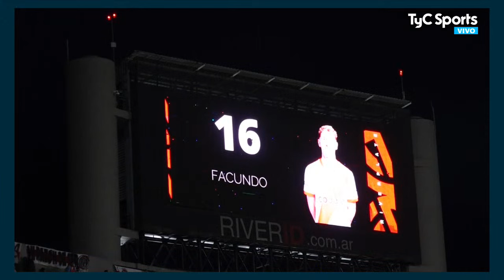EN VIVO 🔴 RIVER PLATE vs ARSENAL | Domingol por TyC SPORTS ⚽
Después de superar una complicada tormenta, River recibirá a Arsenal de Sarandí en el Monumental por la cuarta fecha de la Copa de la Liga Profesional. El equipo de Martín Demichelis buscará, a partir de las 19.30 de este domingo, una victoria que lo alivie tras la derrota que sufrió frente a Vélez en el Amalfitani, pero tendrá que superar a un rival que pelea por no descender. A continuación, conocé todos los datos del partido.

El Millonario logró darle un cierre a la tensión que se había generado entre el plantel y el entrenador por las filtraciones a la prensa y ahora intentará volver al triunfo ante su gente luego de la caída por 2-0 en su visita a Liniers que desembocó en la crisis.

Para el duelo frente al cuadro de Sarandí, la Banda recuperará algunos jugadores importantes que regresaron de sus selecciones nacionales tras la fecha FIFA, como Franco Armani, Nicolás de la Cruz, Pablo Solari y Santiago Simón (estos últimos convocados a la Sub-23 de Javier Mascherano). En tanto, Salomón Rondón no fue convocado.

Por otro lado, Rodrigo Aliendro se recuperó de la ruptura del tendón del pectoral mayor del hombro izquierdo que había sufrido en la derrota ante Argentinos Juniors en La Paternal pero finalmente no se concentró. La gran duda es en el lateral derecho, que tiene dos postulantes -Simón y Herrera- para un solo lugar, y en la mitad de cancha. El entrenador deberá definir si juega Nicolás de la Cruz, que viene de hacer un desgaste importante en la Selección de Uruguay durante la doble fecha de Eliminatorias Sudamericanas.

Por su parte, Arsenal quiere lograr la épica en el Monumental. Ya lo hizo en el campeonato pasado, cuando le ganó 2-1 al Millo con goles de Lautaro Guzmán y Luis Leal, que sembraron muchas dudas en el amanecer del ciclo. Sin embargo, hizo un pésimo certamen: terminó último, a tres puntos de Colón de Santa Fe. Se ubica en la 28° posición tanto en la tabla anual como en la de promedios y es el equipo con más posibilidades de descender a la Primera Nacional a fin de año. En la Copa de la Liga obtuvo una victoria y dos caídas al cabo de las tres jornadas que se jugaron.

La probable formación de River vs. Arsenal, por la Copa de la Liga Profesional
Franco Armani; Santiago Simón o Andrés Herrera, Paulo Díaz, Ramiro Funes Mori, Enzo Díaz; Enzo Pérez, Nicolás de la Cruz; Manuel Lanzini, Nacho Fernández; Esequiel Barco y Miguel Ángel Borja.

El posible once de Arsenal vs. River, por la Copa de la Liga Profesional
Alejandro Medina; Lucas Brochero, Néstor Breitenbruch, Joaquín Pombo, Facundo Cardozo, Adrián Sporle; Lautaro Guzmán, Gonzalo Muscia, Braian Rivero; Juan Cavallaro y Leandro Moreira.